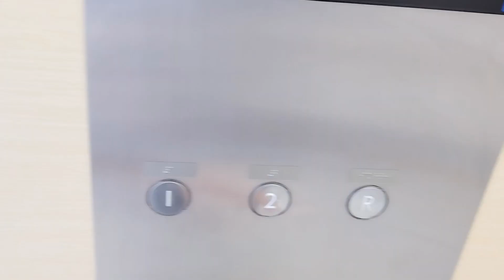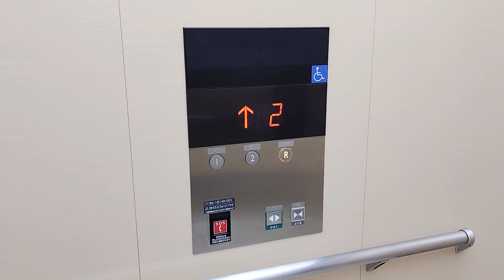SUN GO!!(フィール三郷店)のエレベーター / FEEL Sungo Elevator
メーカー:三菱
機種:ネクスキューブ(第4世代)
停止階:1,2,R
アナウンス:○
定員:24名
積載:1600kg
用途:乗用
設置数:1
設置年:2017年10月

アクセス:名鉄瀬戸線三郷駅から徒歩5分

最後までご覧頂きありがとうございました。
※快適な視聴環境を作るため、コメント欄やチャット欄への荒らし行為などはご遠慮ください。

・2ndチャンネル→ @ET_ShizuAi_2nd

This is FEEL Sungo Elevator.Maker is Mitsubishi.
It is in Owariasahi City, Aichi Prefecture, Japan.